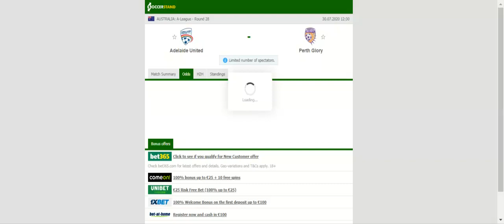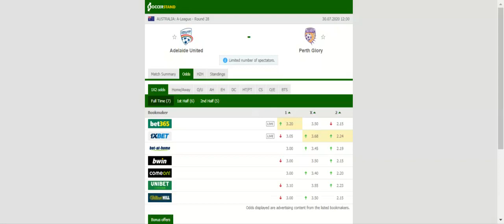ADELAIDE UNITED VS PERTH GLORY PREDICTION & BETTING TIPS - 30/07/2020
2021 college football predictions,
2019 college football predictions,
2020 ncaa football predictions,
nc state football predictions 2020,
2020 nebraska football predictions,
2020 uga football predictions,
10 football predictions 2020,
football songs,
football vines,
football skills,
football daily,
football games,
football khela,
football live,
football pump up,
football anime,
football analysis,
football asmr,
football agility drills,
football american,
football academy,
football anthem,
football boots,
football big hits,
football bloopers,
r/b football,
f c b football,
mattyb football,
s.a.b football,
football chants,